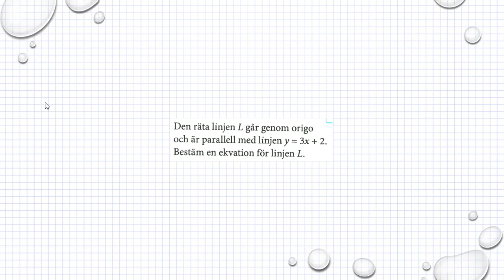Matematik M Holmström Ma2a 2087 Ma2b 2064 Ma2c 2355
Holmström   Kapitel 2   Parallella linjer   Ma 2a 2087   Ma 2b 2064
    Besök gärna min google site för mer matte videoklipp :